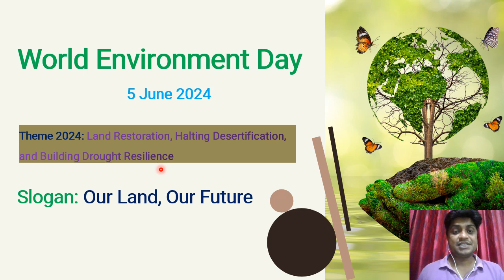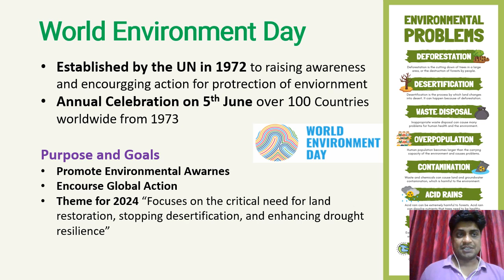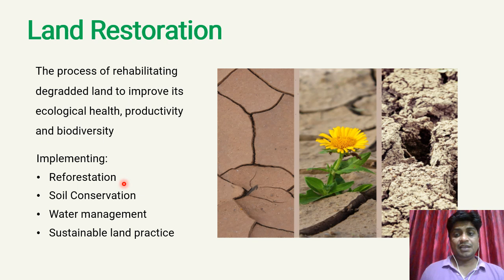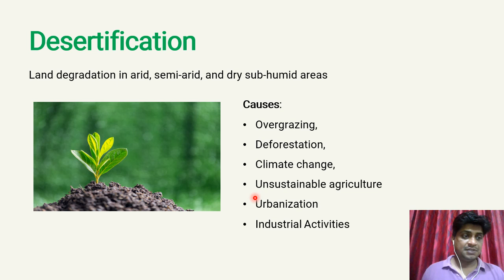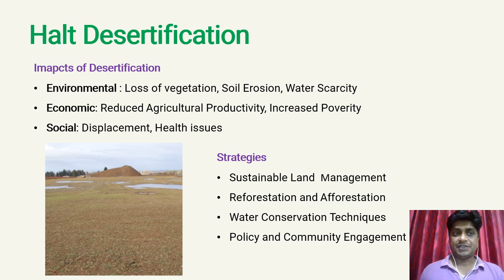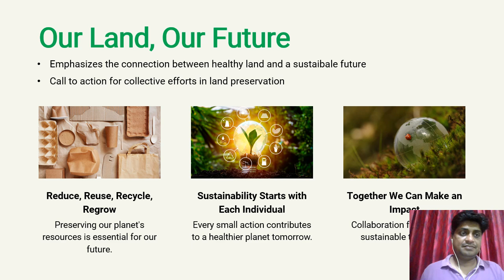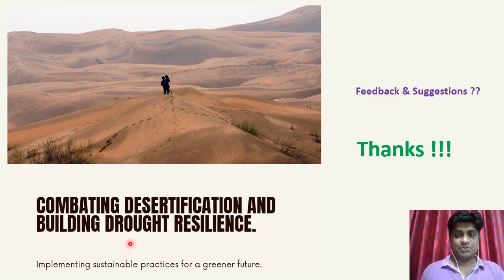World Environment Day, 5 June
Theme for 2024 - Land Restoration, Halting Desertification, and Building Drought Resilience
Slogan: Our Land, Our Future